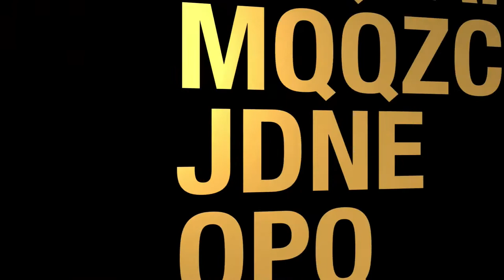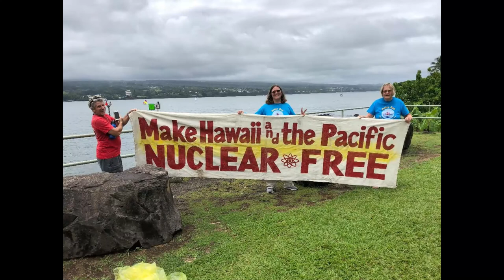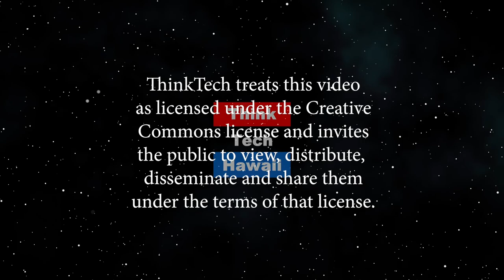Peace in the Pacific Voyage (Navigating The Journey)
The Historic anti-nuclear peace boat to challenge Nuclear Madness and Militarism in the Pacific!.  With tensions high between the U.S. and other Nuclear nations, it is time for the Golden Rule to sail into the Pacific to support the United Nations Treaty on the Prohibition of Nuclear Weapons.         The host for this episode is Marsha Joyner.  The guest for this episode is Ann Wright.